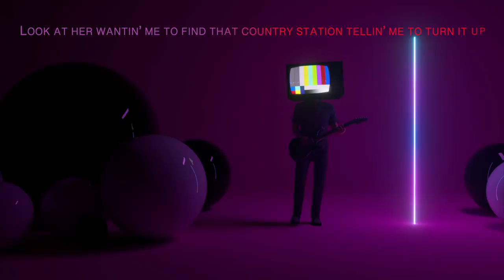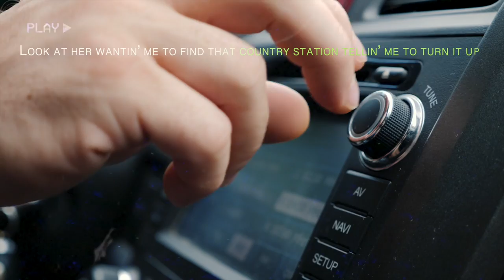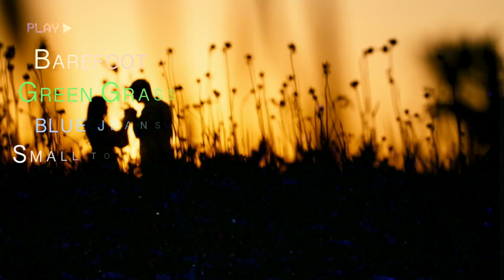Josh Kinney - BareFoot Green Grass